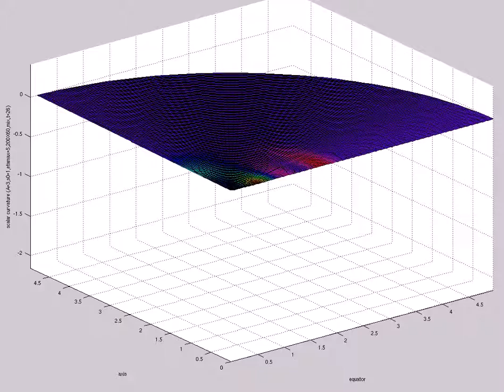scalar curvature (A=3,s0=1,etamax=5,200X60,mix,t=26)